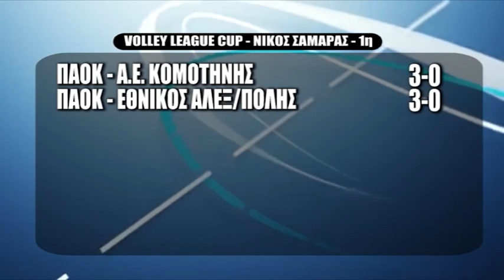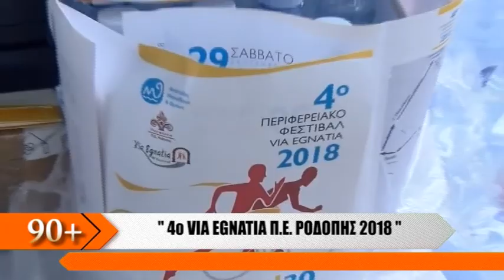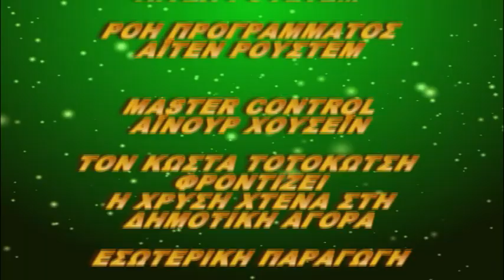ΕΚΠΟΜΗ 90+ 01 10 18